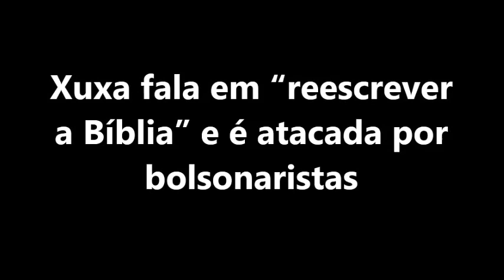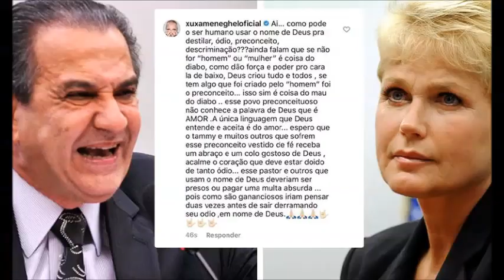XUXA FALA EM REESCREVER A BÍBLIA E É ATACADA POR BOLSONARISTAS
Xuxa fez comentário em resposta a uma postagem do pastor Silas Malafaia, que falava que homossexuais e adúlteros vão para o inferno

Ela respondeu a uma postagem do pastor Silas Malafaia, que afirmava que homossexuais, adúlteros e idólatras iriam para o inferno.

“Hipocrisia isso chama. Ninguém pode julgar ninguém. E se seguirmos a Bíblia vamos apedrejar, matar tanta gente… sei lá… tá na hora de reescrever a Bíblia”, escreveu a apresentadora.

O deputado bolsonarista Nikolas Ferreira foi um dos que criticaram o comentário de Xuxa. “Isso é o que sai quando roda o disco ao contrário”, escreveu o parlamentar.

“Xuxa quer reescrever a Bíblia? Tá na hora de internar”, escreveu o deputado Paulo Bilynskyj.